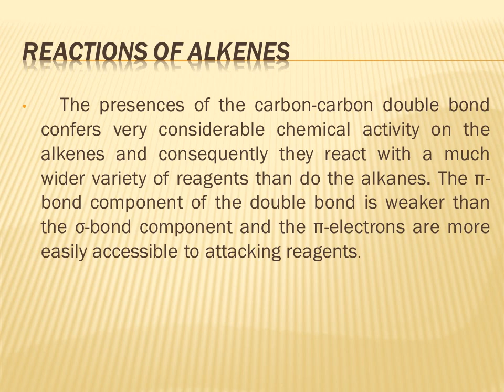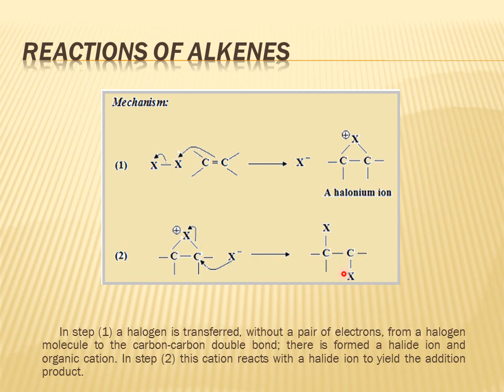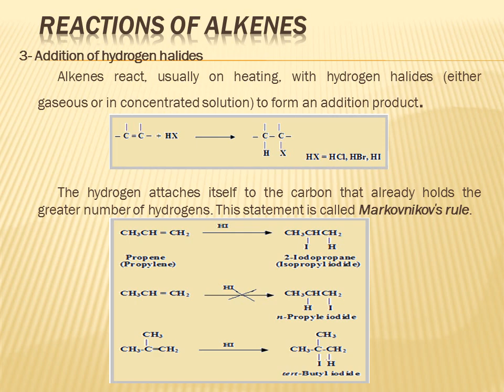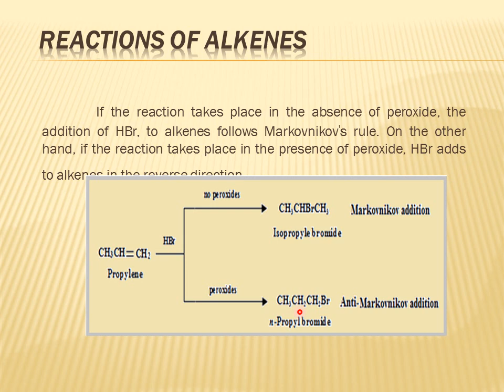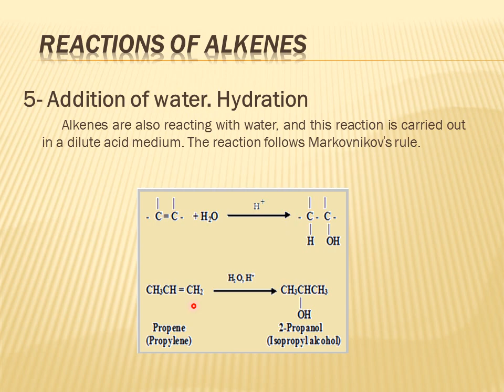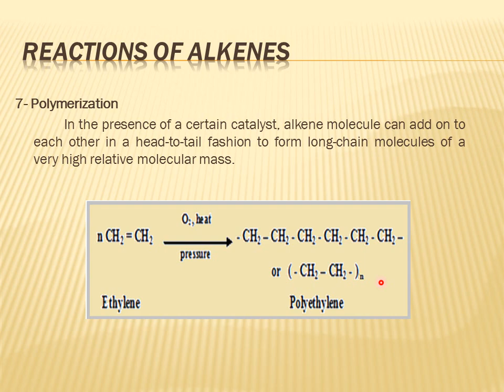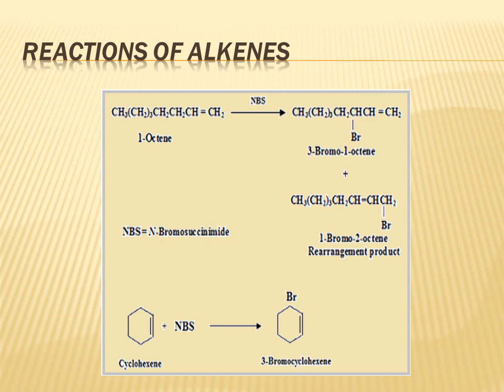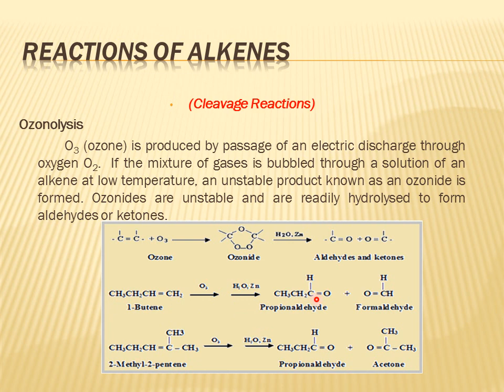Chapter 4\ Alkenes\ part 2 \ Reactions Of Alkene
الفصل الرابع/ الالكينات/ الجزء الثاني
لطلبة المرحلة الاولى